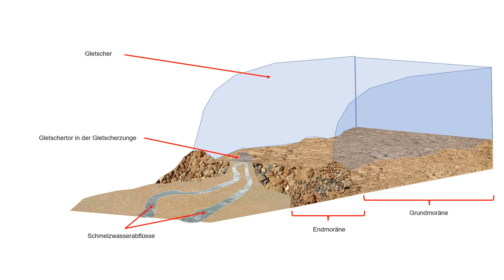Video: Die Entstehung der Westküste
Dieses Video ist Bestandteil der digitalen touristischen Entdeckungsreise durch Nordfriesland, die veröffentlicht ist.